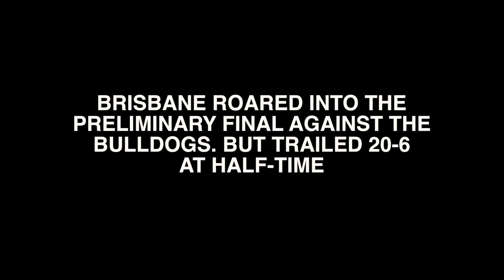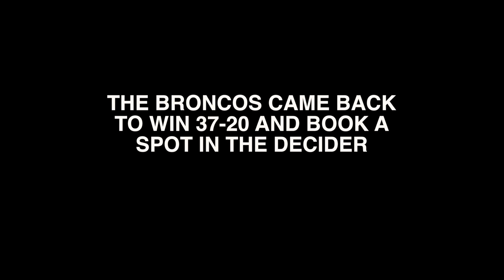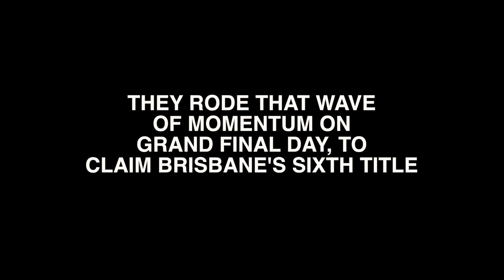RLW TV: Darren Lockyer relives 2006 NRL Grand Final (Brisbane Broncos v Melbourne Storm)